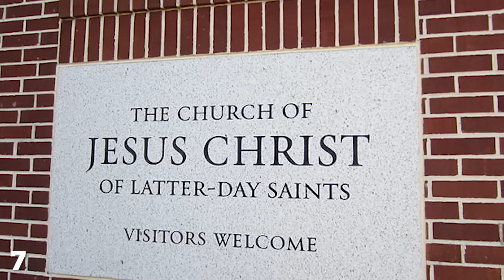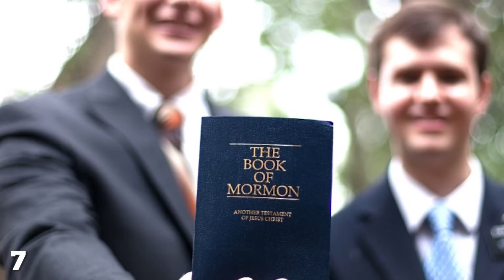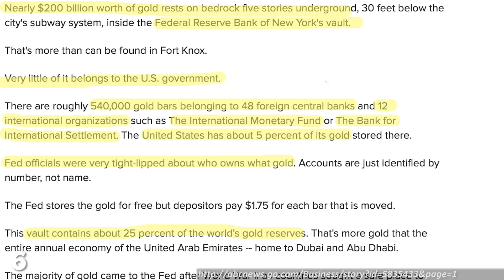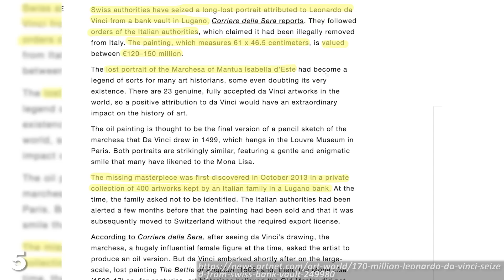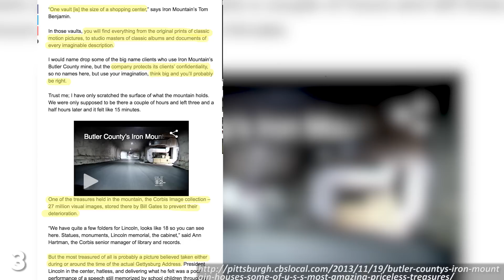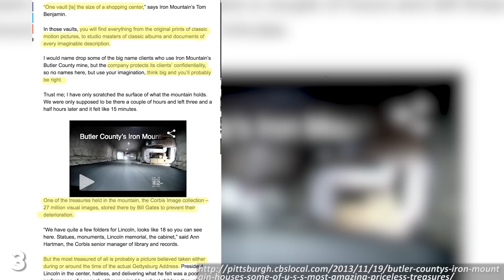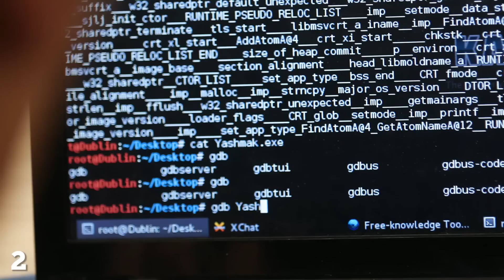7 Mysteriously SECRET Vaults and Archives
From religious vaults to strange things kept by the government to banks that may be more than just banks...these are 7 Mysteriously SECRET Vaults and Archives.

The Granite Mountain Records Vault near Salt Lake City, Utah is a facility owned by the Church of Jesus Christ of Latter Day Saints, and they claim it contains nothing but administrative paperwork and genealogical records. However, since both the public and most Mormon Church members are not permitted access, there has been much speculation about what really lies within this heavily protected mountain structure.

The Federal Reserve is the central banking system of the United States with 12 physical locations dotted around the country. But it is the New York branch which is considered the most mysterious, because of what it may or may not contain.
The New York Federal Reserve is estimated to hold nearly a quarter of all the gold in the entire world, with many foreign governments taking advantage of its heavy security to store their own bullion reserves. But rumours similar to those regarding Fort Knox have led to the accusation that the gold supposedly stored here has actually been gone a long, long time.

The reason we've grouped together many different independent vaults across Switzerland is because this country's bank storage facilities are considered some of the safest and most secretive on the planet. The world's wealthiest citizens pay huge sums of money to keep their money and artefacts here, because not only is it safe, but the country's lax banking laws make it easy to hide both your wealth and your possessions.

This is a picture of the Iranian Central Bank. This is a picture of the Iranian Imperial Treasury. And this is a picture of a random Iranian mountain. Which one of these contains Iran's gold reserves? Nobody knows, well, nobody outside of Iran anyway.
In order to avoid sanctions from western nations during the tension of the past few years the Central Bank of the Islamic Republic of Iran has taken steps to move their gold reserves away from the influence of the US and Europe, and have subsequently hidden them away like squirrels preparing for winter.

In Pennsylvania's Butler County lies one of the most fascinating collections of historical artefacts and secret information the world has ever, and perhaps will ever know - The Iron Mountain.

In the year 2000 the Haven Company data storage facility was opened on a disused oil-rig in the North Sea. The rig operated within the territory of Sealand, which is a self-declared independent region of Britain. Remember when Peter Griffin declared his house as an independent nation within the USA? That's basically Sealand in a nutshell, but because the people there aren't doing any harm Britain just lets them have their fun.

The Vatican's archive is over 400 years old and contains historical records, papal correspondence and many other important documents which have been accumulated by the Catholic Church for over a millennium. In 1881 after centuries of secrecy it was decided that scholars should be allowed to study the archives, which are so voluminous they have to be kept on more than 85 kilometres of shelving, but speculation persists that there is some extra material hidden away which the Vatican does not want anyone to see.